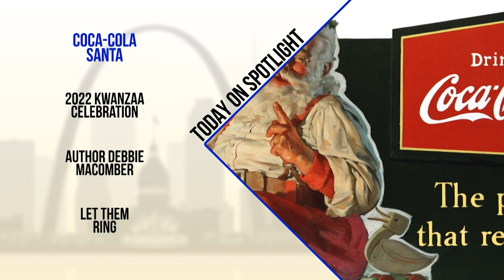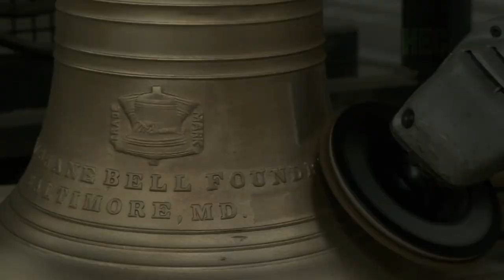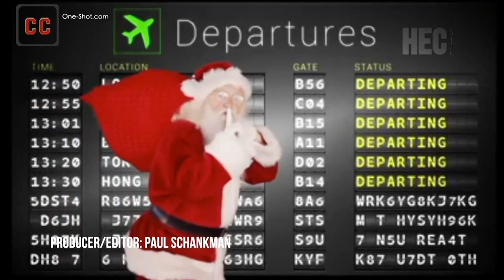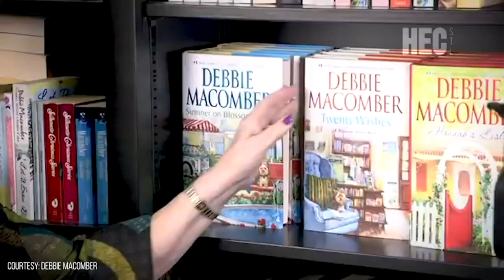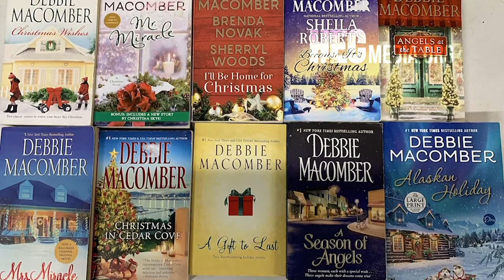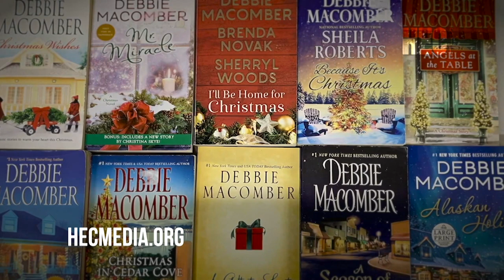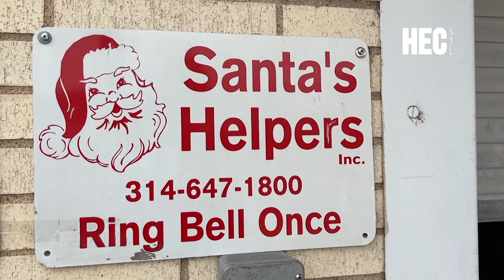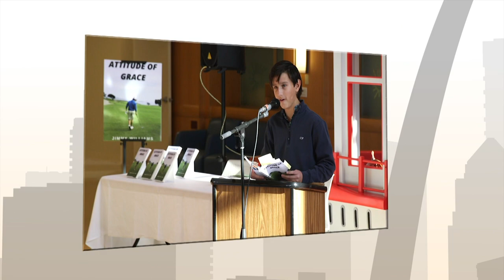Spotlight: Happy Holidays 2022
In this week's episode, a deep dive into bells, their importance and their connection to St. Louis; Voice contestant Shadale Johnson sings "The Christmas Song," how Santa's image was invented by a local advertising company in the 1930s; what to expect at the Saint Louis Art Museum’s annual Kwanzaa Celebration which back in person this year; a conversation with the official storyteller of Christmas; a non-profit bringing Christmas cheer to under-resourced children for over 50 years; and "Blue Christmas" performed by Anita Jackson and Brian Owens.